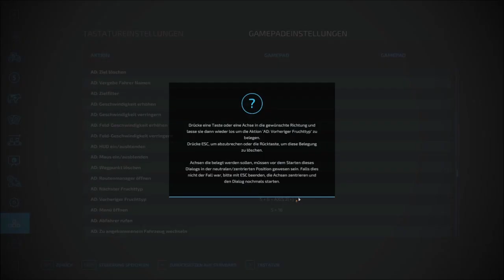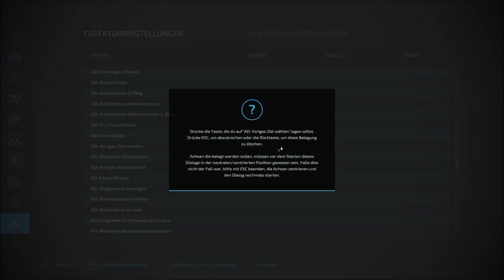LS22 🚨🚨🌲🌲 Silverrun Forest #4 Erkundungen AutoDrive und Einstellungen 🌲🌲🚨🚨